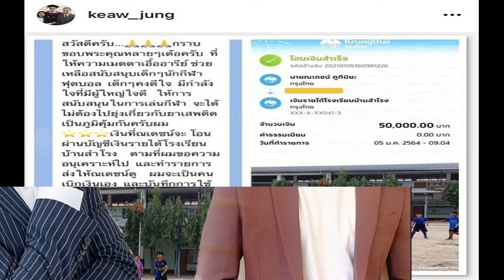พระเอกใจบุญ ณเดชน์ คูกิมิยะ บริจาคเงินช่วยเหลือน้องๆ โรงเรียน จ ขอนแก่น